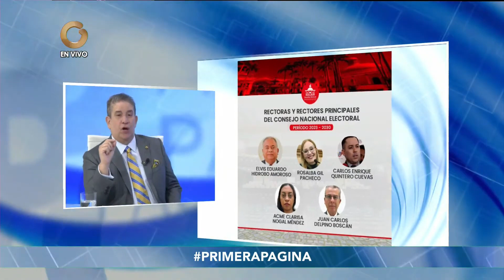Primera Página | Entrevista al Dip. José Gregorio Correa (1/2)